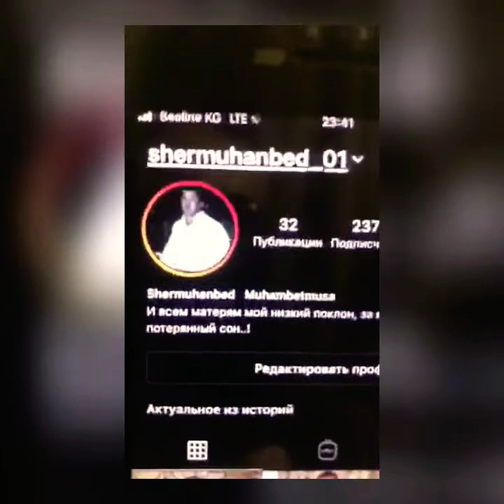Рыскулбек Ибраимовду ОШ шаарында мыкты тосуп алышты 🇰🇬🇰🇬🇰🇬